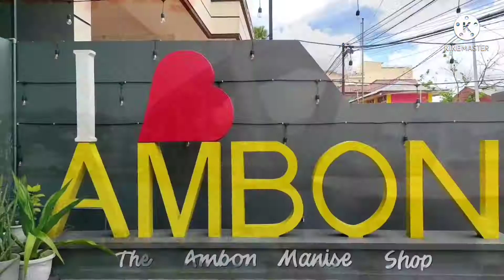Natsepa Beach _ Suli Ambon by, FlobamorazAmqChannel